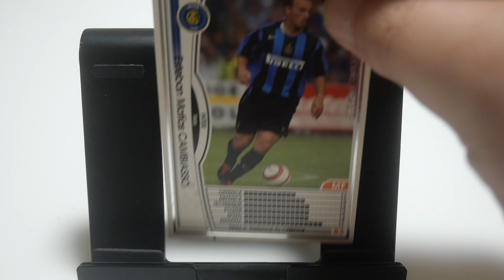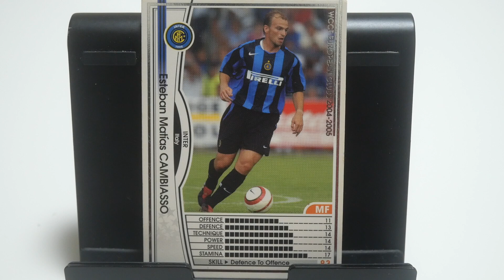WCCFカード紹介 マラドーナにガン無視された漢 カンビアッソ🇦🇷